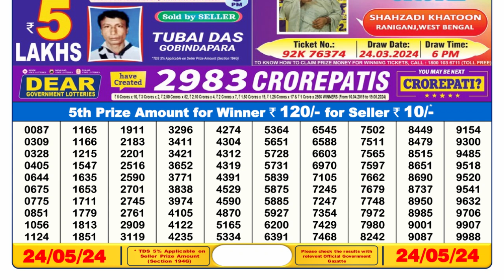Dear Lottery Sambad 6pm today 24.05.24 Nagaland State Lottery Result